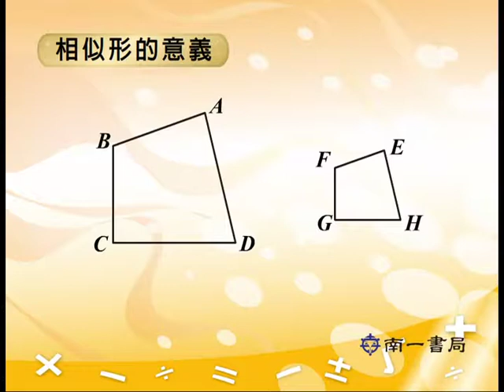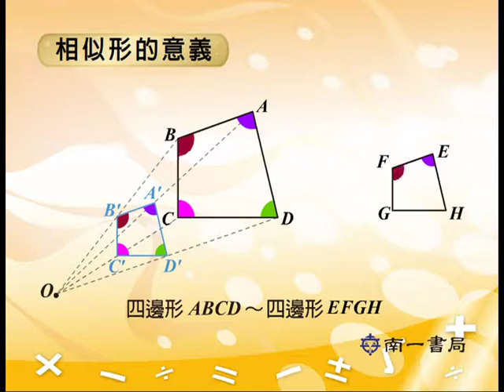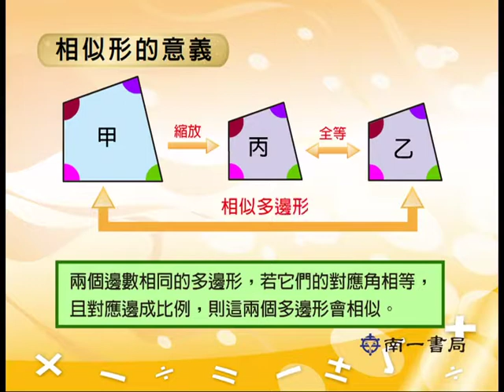V514 相似形的意義